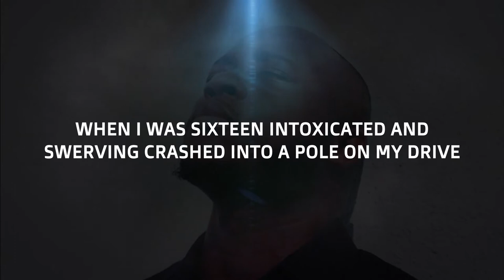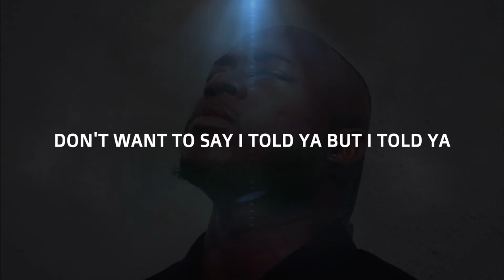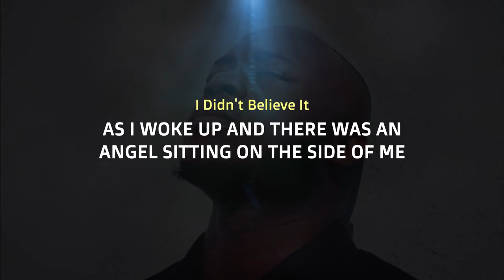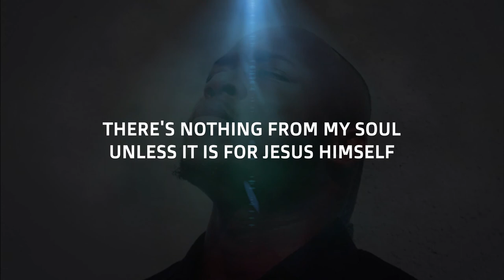Kojo Dave - FEAR OF GOD (Lyric Vid)🇬🇭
REVELATION 12:11

CREDIT
Song: Fear of God
Artist: Kojo Dave

FEAR OF GOD Lyrics
At nightfall whenever I call the name of Yahweh then go to sleep
Woke up at three am and behold an Angel was watching me
I didn't believe it, I didn't believe it, I didn't believe it, I didn't believe

When I was sixteen intoxicated and swerving crashed into a pole on my drive. The car was destroyed but it didn't matter somehow, I came out alive I didn't believe it, I didn't believe it, I didn't believe it, I didn't believe

& now I keep

the Fear of God upon me
Fear of God upon me
Surrounds me with an army,

the Fear of God upon me (fear of God upon me)

Put the weed down used to be a stoner
My brother Michael otoo woke up from a coma
Don't want to say I told ya but I told ya,
Now it's hesi, blow by then a floater
Now I'm 28 man I'm getting older
I bought a ring for the girl on my shoulder
Goose fur cuz the flow getting colder
Goose fur for the flow getting colder

& now I keep

[Testimony]

Thank you and You’ve reached the end of the Description. God bless Y’all.